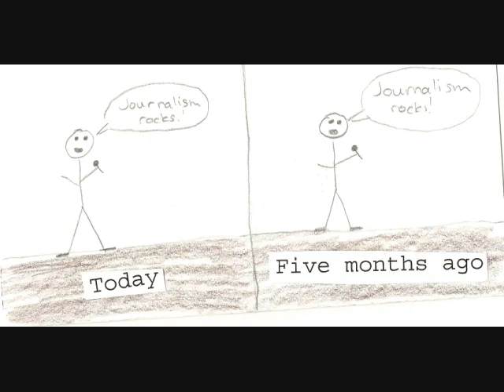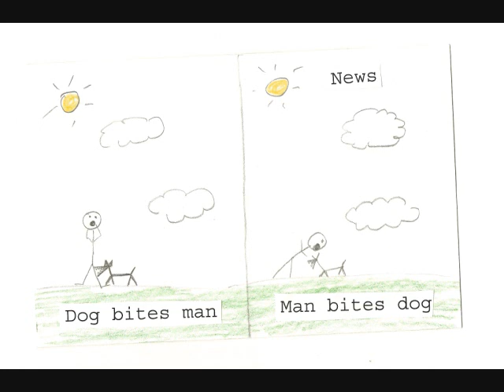What Makes News News? The Seven Pillars of Newsworthiness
A brief explanation of the seven qualities that make stories newsworthy.  This video was originally made for a class of tenth-grade writing students doing a month-long unit on the basics of news writing.